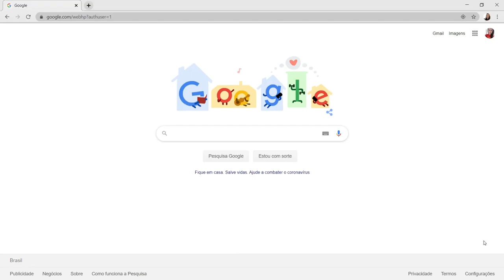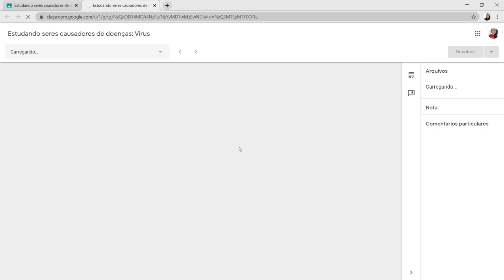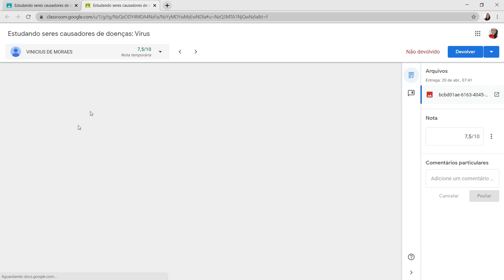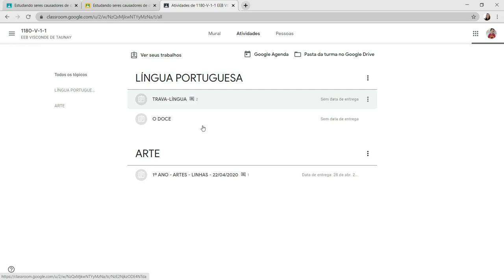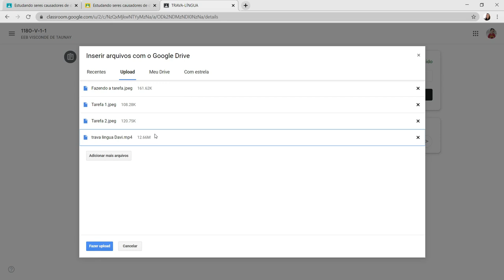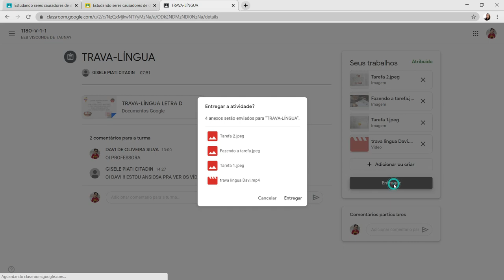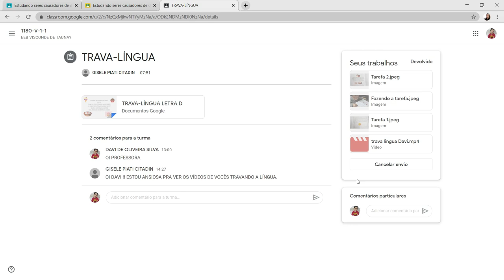GOOGLE CLASSROOM: como corrigir atividades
Neste video explico para você como corrigir as atividades no Classroom e por que alguns alunos acabam entregando resposta em branco.